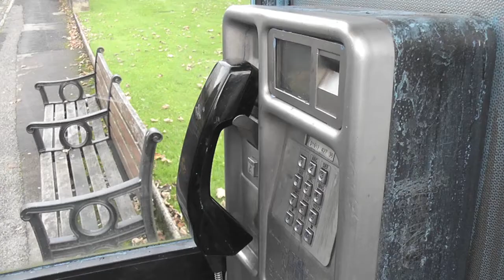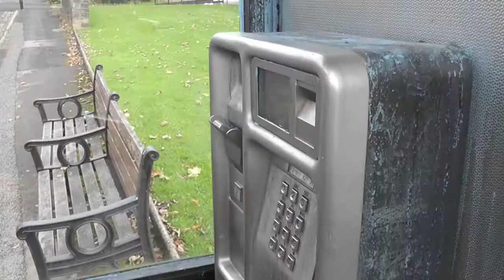Jack Kane Kris Thomas A2 Media soap trailer- 4499 : 4883 Rough cut.mov